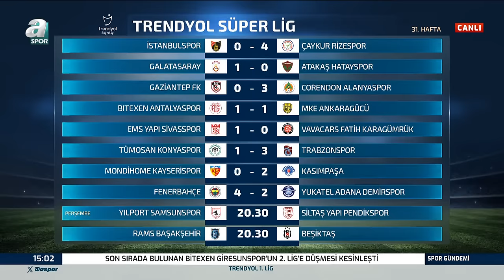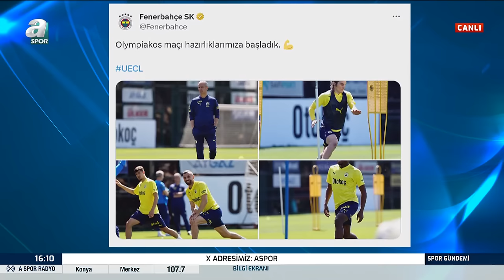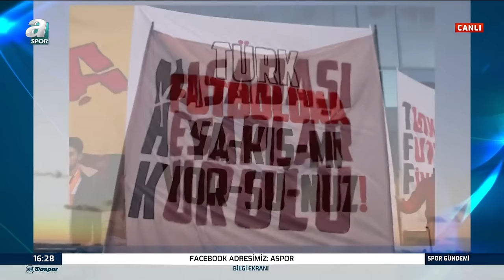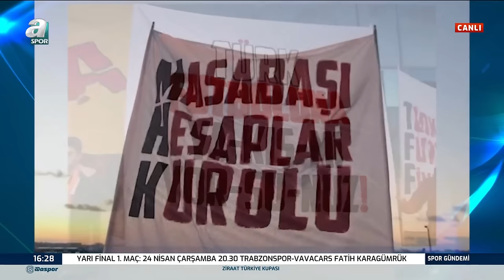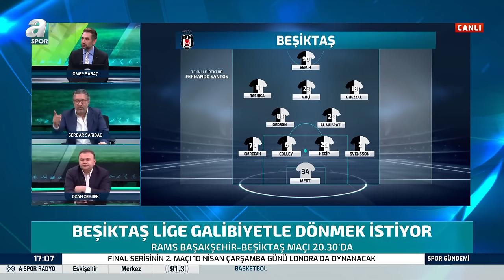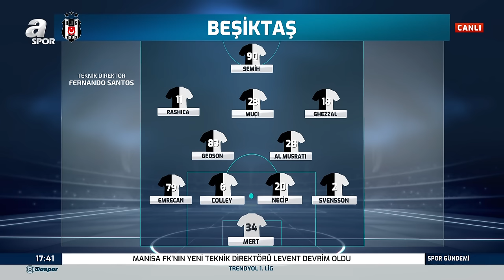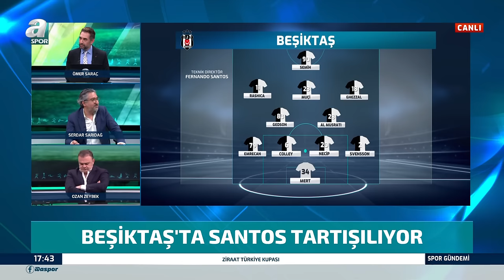Serdar Sarıdağ: "Beşiktaşlı Necip Uysal İsviçre Çakısı Gibi!" / A Spor / Spor Gündemi Full Bölüm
Serdar Sarıdağ: "Beşiktaşlı Necip Uysal İsviçre Çakısı Gibi!" / A Spor / Spor Gündemi Full Bölüm / 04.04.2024

00:00 Giriş
00;01;59 Fenerbahçe Yorumları
00;38;46 Başakşehir - Beşiktaş Maçı Öncesi Son Gelişmeler
01;04;50 Galatasaray Yorumları
01;19;44 Beşiktaş Yorumları